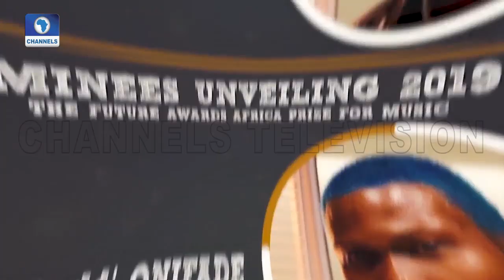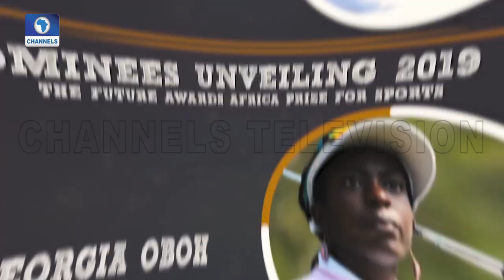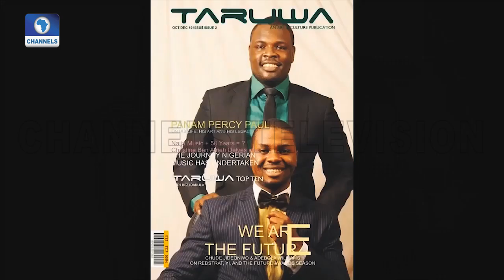Meet The Future Africa Awards 2019 Nominees Pt.1